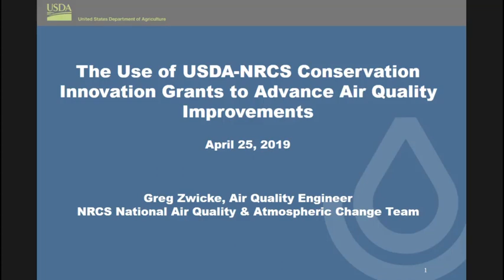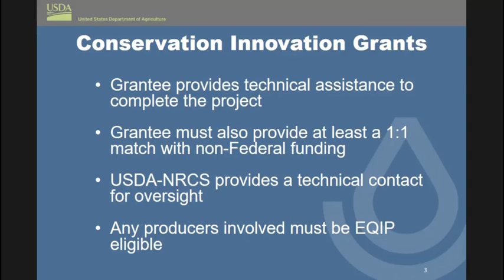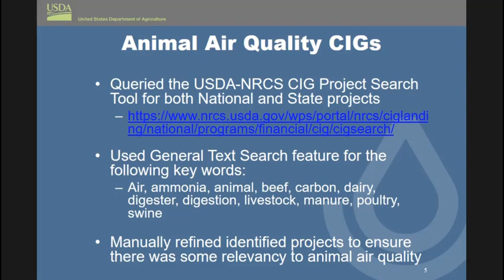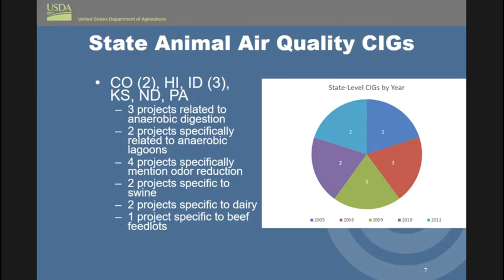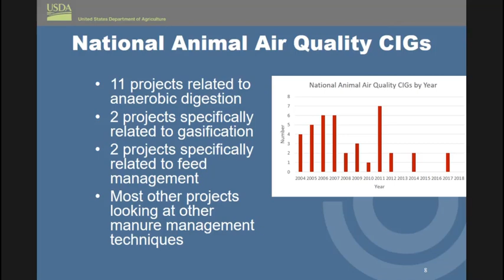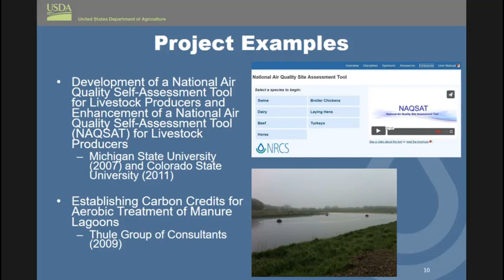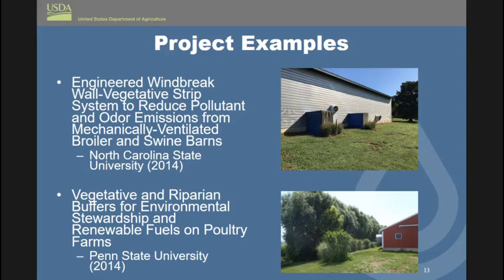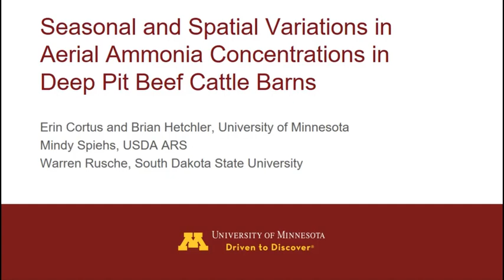The Use of USDA-NRCS Conservation Innovation Grants to Advance Air Quality Improvements